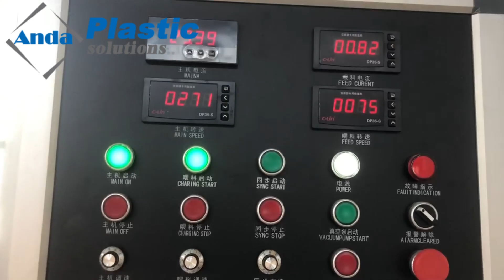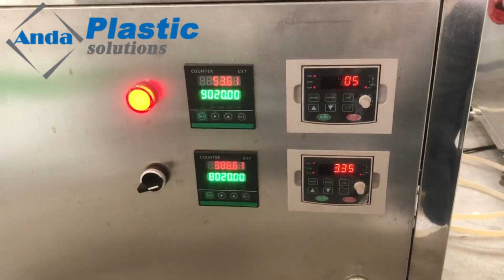PVC edge banding tape manufacturing machine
High outout PVC edge banding tape manufacturing machine